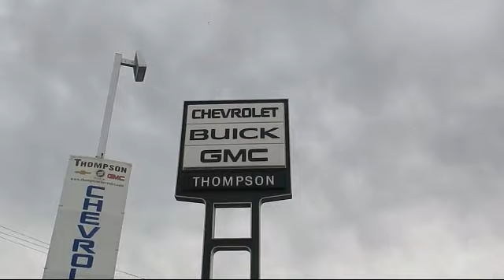2020 GMC ACADIA SLE Modesto Tracy Turlock Los Banos Merced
2020 GMC ACADIA SLE Stock Number: 198420 Vin:1GKKNKLS3LZ205240.